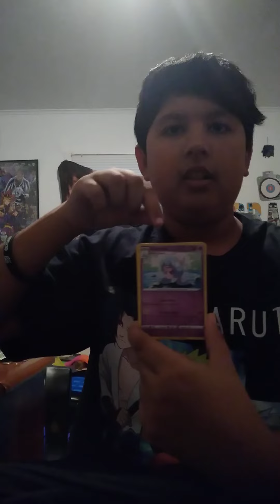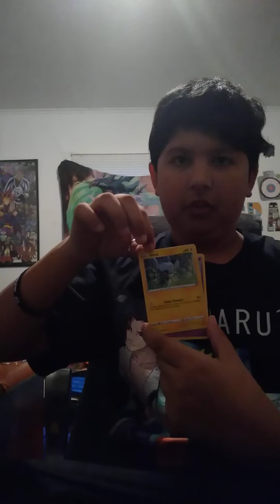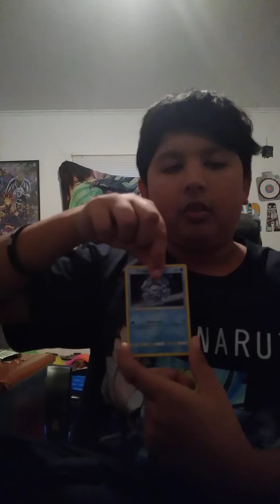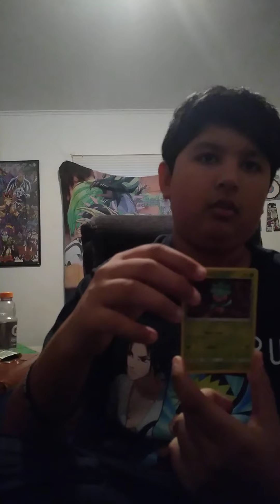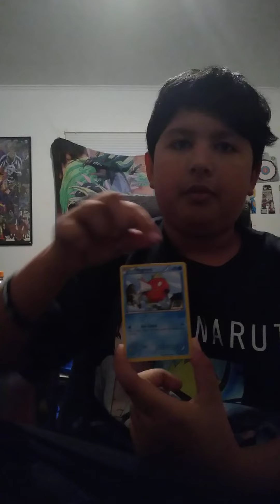PT.2 of pokemon pack opening